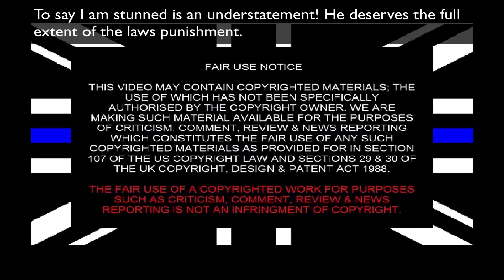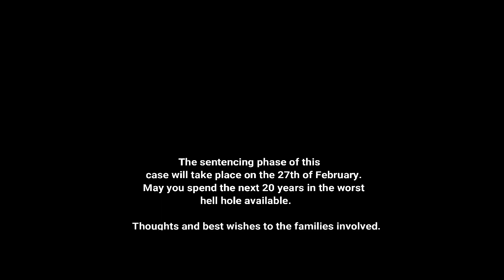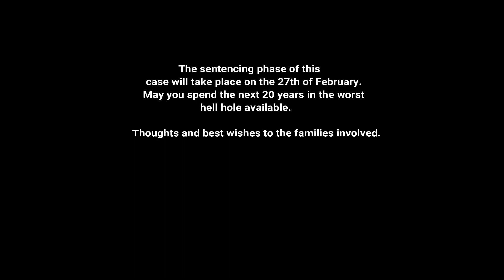Spitshine guilty of child abuse charges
I’m lost for words.